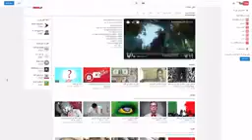اشهر 5 جوارى اصبحواملكات فى التاريخ